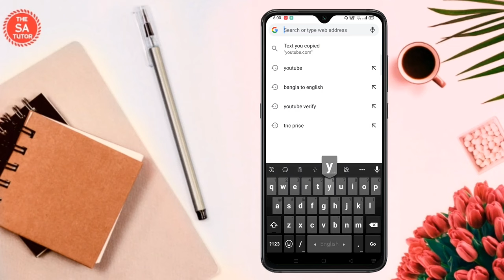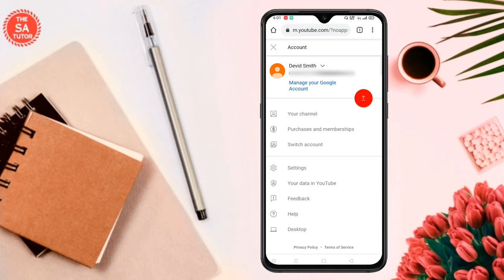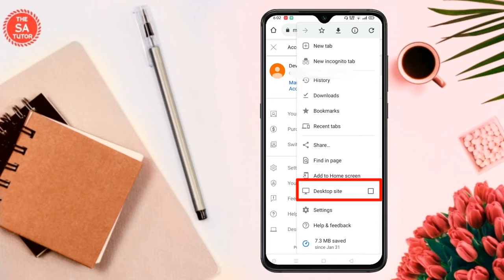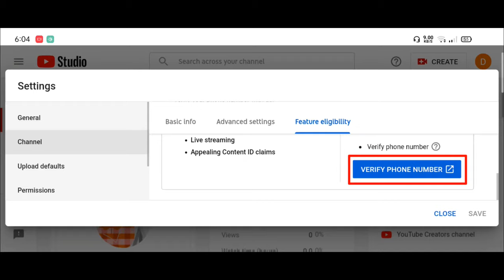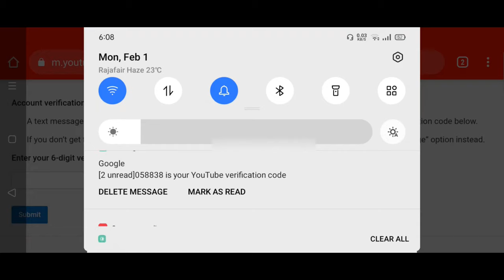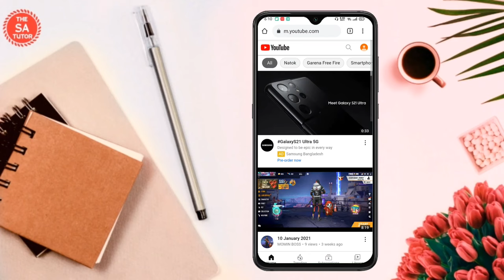How To Verify A Youtube Channel in Mobile Bangla | Youtube channel Phone Verification Process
Today we'll learn how to verify a Youtube Channel in Mobile Bangla 2021. Channel Phone Verification bangla tutorial. Youtube channel Phone Verification Process 2022? Many People Don't Know How to Verify a youtube channel from Android Mobile in Bangla, so I will teach you that today. To Verify your youtube channel on Android Phone You Just Need Google Crome. To phone verify on your youtube channel on Android Open Google Crome. And Go to youtube and sign in on your google account. To verify Your Channel using your Mobile Phone Number You need to Go to settings and Click Channel Status and Feature. Then You will find Feature Eligibility. Then You will find Features that require. Sroll down, Click on Phone Verification option. Then Enter your number and choose sms and Submit. Here 6 Digit verification code will sms on your phone. Enter the verification code and submit again. Hopefully by then you will be able to understand how to verify a YouTube channel on Mobile very easily.